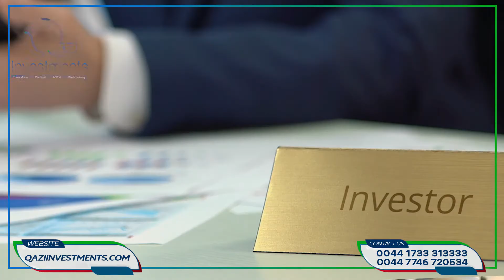Good News for Overseas Pakistan | Sohni Dharti Remittance Programme | Qazi Investments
Sohni Dharti Remittance Programme |  Sohni Dharti Remittance App

Contact Qazi Investments:
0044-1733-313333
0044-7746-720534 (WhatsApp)